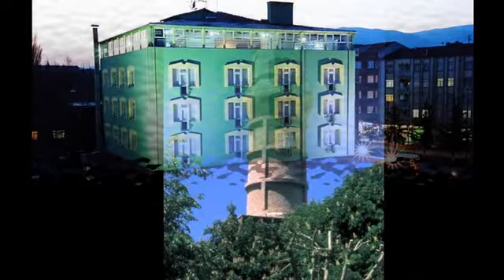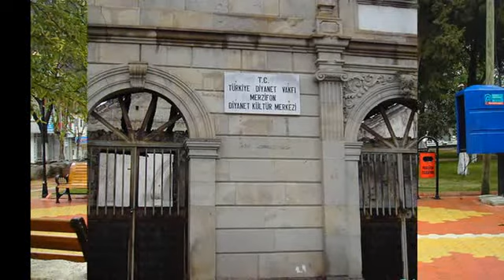MERZ�FON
ASIL DO�DU�UM VE ALTI AY BEBEKL���M�N GE�T��� YER.